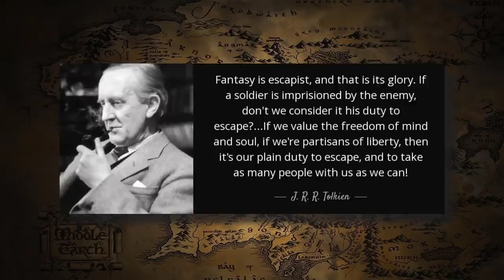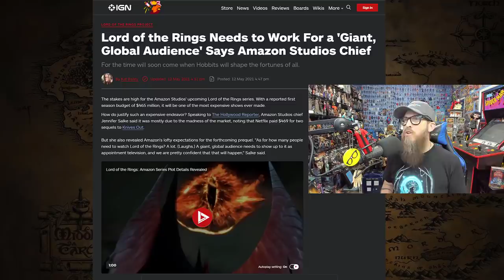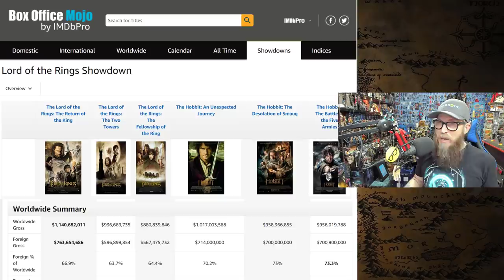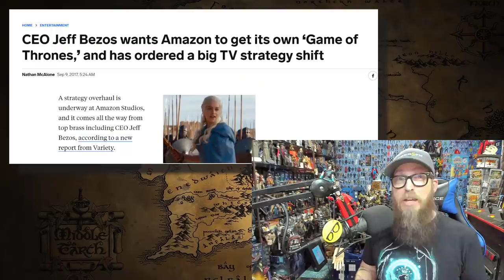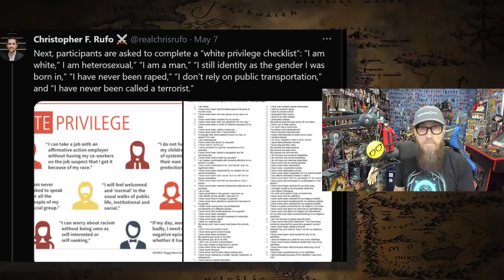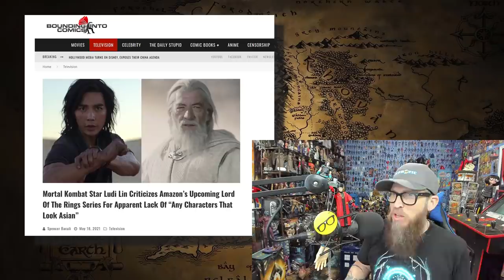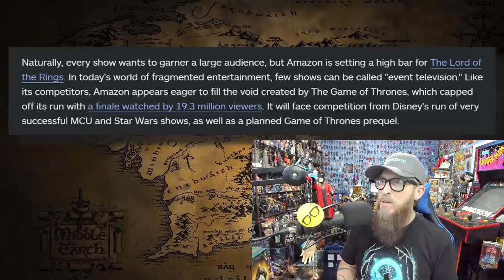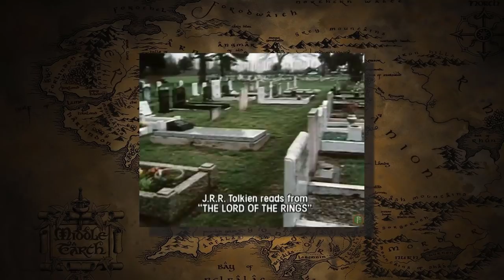Amazon's Lord of the Rings a Giant, Global DISASTER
It's time to consider that Amazon's Lord of the Rings could be a massive billion dollar disaster. Fist off, this story represents everything Hollywood hates right now. How can you make a faithful of anything Tolkien in the current entertainment industry? Amazon keeps planting red flap after red flag and they seem insistent on repeating the mistakes of their fellow repurposes. Hope I'm wrong, but it doesn't look good.